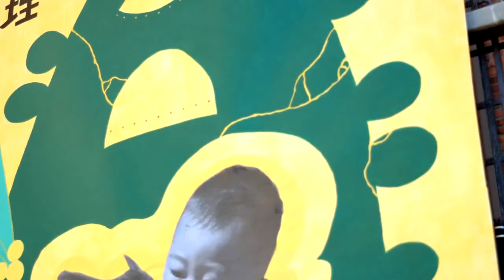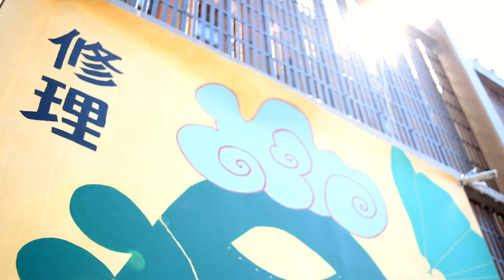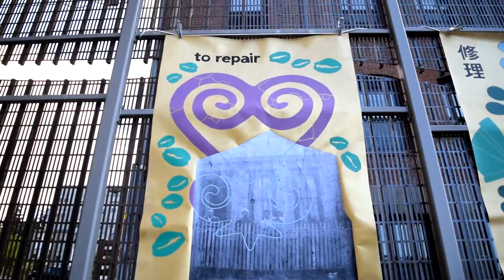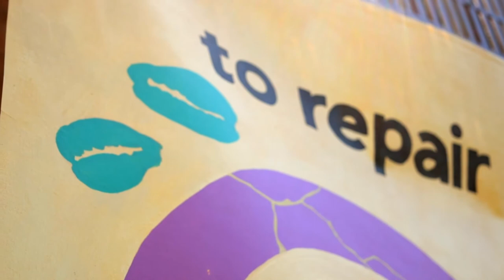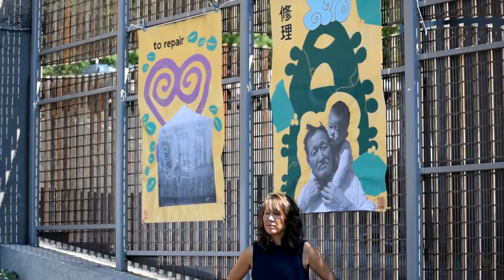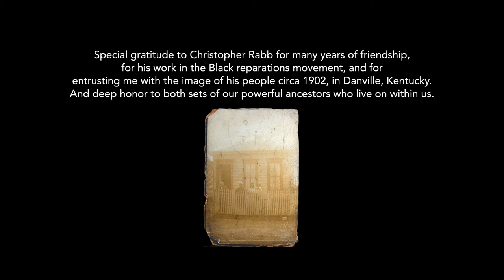To Repair 修理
To Repair 修理 (documentary short)

In a moment of extreme division within the United States, a Japanese American artist creates work that honors the family story of a Black American friend alongside that of her own community. In doing so, she reveals how the two communities’ rhyming reparations movement histories can create deep solidarity and healing.

A film and works commissioned in 2021 by the JACCC of Los Angeles. Written and filmed by Erin Shigaki, with additional footage by Blake Nakatsu and Irene June, edited by Evan Kodani. Special thanks to Christopher Rabb, Paul and Craig Murakami.

Official selection of the 2022 Asian American International Film Festival and the Social Justice Film Festival.